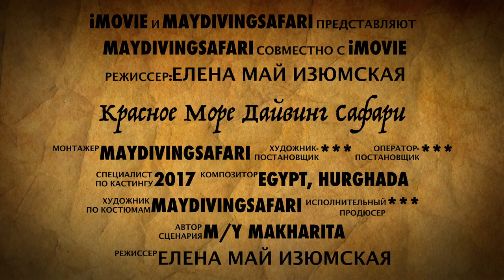Красное Море Дальнего Юга. Трейлер